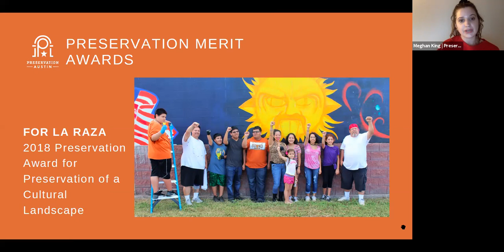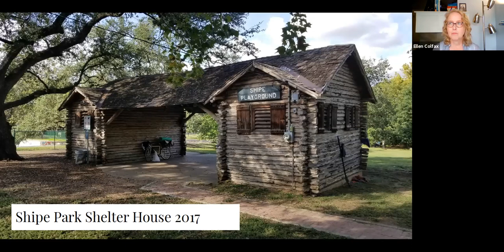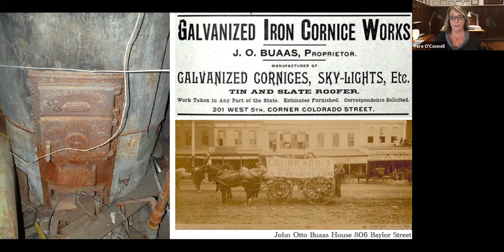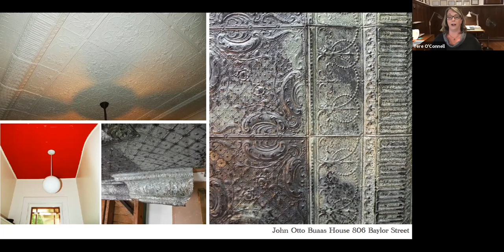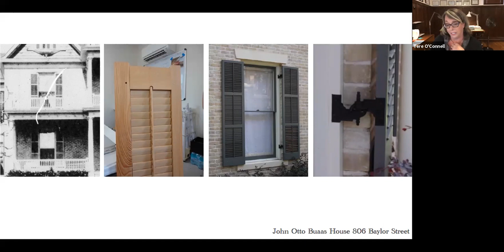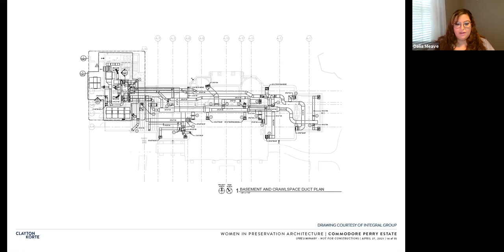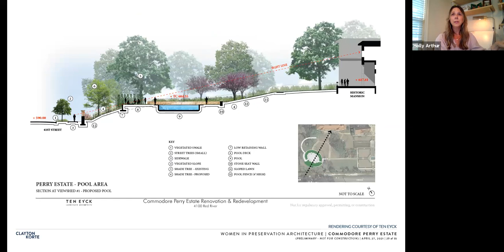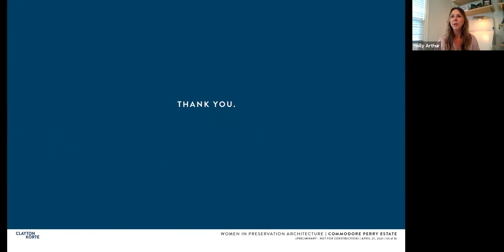Women in Preservation Architecture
In this virtual talk, you will hear from some of Austin’s most accomplished women in preservation architecture on their Preservation Merit Award-winning projects and the unique challenges of working at the intersection of these distinct fields.

Speakers include Ellen Colfax of Austin Parks and Recreation Department speaking on PARD’s rehabilitation of the Shipe Park Shelter House in Hyde Park, a 1930s dogtrot style log cabin built during a surge of park development in the 1930s; Tere O’Connell of O’Connell Architecture, LLC on her restoration work at the Buaas House, the stately 1902 home of John Otto and Alma Buaas located in West Austin; and Holly Arthur, Emily Little, and Delia Meave on their work at The Commodore Perry Estate and their work of bringing new life to the 1920s Italian Renaissance Revival home, now a private club and hotel.

Preservation Austin is grateful for the generous support of our public programming sponsor, Colin Corgan, for making this event possible.

Preservation Austin exists to empower Austinites to shape a more inclusive, resilient, and meaningful community culture through preservation. This work could not be done without the generosity of our members and supporters.